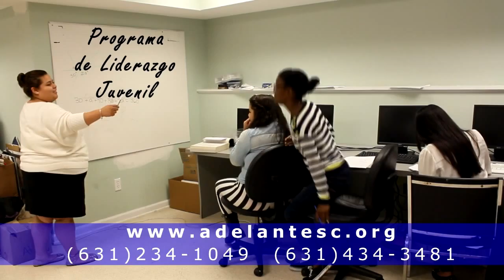Olga ElSehamy Directora Adelante of Suffolk County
Reciéntemente tomó posesión como nueva directora de la organizacón sin ánimo de lucro Adelante of Suffolk County, Olga El Sehamy, una inmigrante mexicana que tiene su apellido por parte de su esposo el empresario egipcio, Mostafa El Sehamy.

Olga emigró de México hace aproximadamente treinta años, y como la mayoría de inmigrantes, empezó desde cero a labrarse un futuro, donde la educación jugó un papel muy importante.

Hace una pausa, donde con un poco de suspiro y sentimiento, nos comenta que la historia de su esposo Mostafa, es similar a la de muchos inmigrantes, hasta el punto que en sus inicios en este país le tocó hasta dormir en la calle, pero que al igual que ella, se superó y actualmente el es un empresario exitoso que genera empleo para muchos inmigrantes.

“Mi familia es mi vida”, nos relata. Olga es madre de tres hijos (una  mujer, Melissa y 2 hombres, Adam y Alex), y abuela orgulllosa de dos nietos.  Su hijo Adam recien acaba de graduarse de médico y Alex, el menor acaba de finalizar su primer año de medicina.

El Sehamy llega a la organización con más de 25 años de experiencia en la industria aeroespacial, como gerente de proyectos. Cuenta con un Master en Administración de Empresas de Dowling College, y además está certificada como consejera en casos de crímenes sexuales, y ha servido como voluntaria de Victims Information Bureau of Suffolk (VIBS).

Sabe que será un gran reto, el pasar del sector privado a una organización sin ánimo de lucro. “Estoy muy contenta del cambio porque cuento con el apoyo de mi familia y quiero devolverle a la comunidad todo lo que yo he recibido de la vida.” Reiteró.

Su propia experiencia de vida le sirve para ponerse en el lugar de las personas que se acercan a Adelante  buscando asistencia, puesto que un día estuvo desde ese lado, por lo tanto se siente comprometida en hacer la diferencia, con el mayor valor que tiene la organización, su staff, “a quienes estoy orgullosa de llamar mi equipo.” Comentó.

Su decisión de dejar su carrera en la industria aeroespacial y responder el llamado de ayudar a otros debe ser reconocido”, aseguró por su parte Robert S. Budd, CEO de FREE, organización afiliada a Adelante.